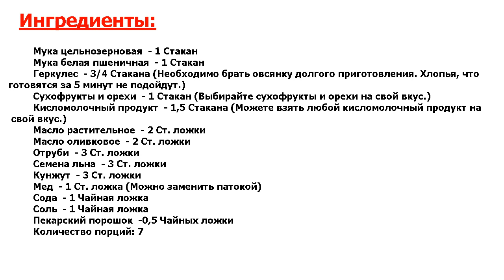★ОШЕЛОМЛЯЮЩИЙ ВКУС!★ ХЛЕБ БЕЗ ДРОЖЖЕЙ В ХЛЕБОПЕЧКЕ ★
★Гениально! Домашний хлеб - это маленькое чудо● От одного запаха уже текут слюнки● Но мысли о фигуре не дают покоя? Даю рецепт хлеба без дрожжей в хлебопечке - используйте на здоровье ;)